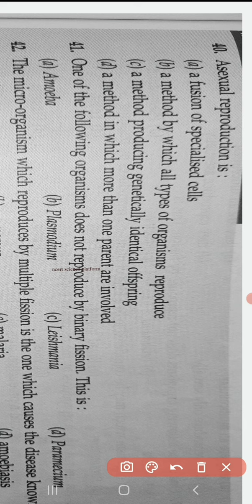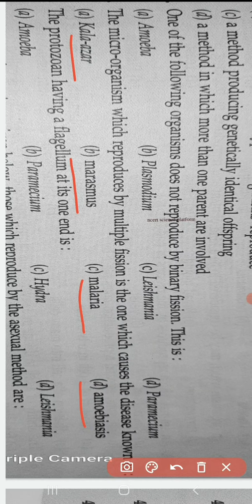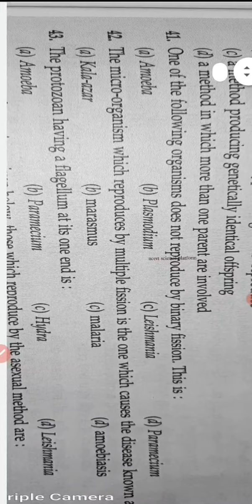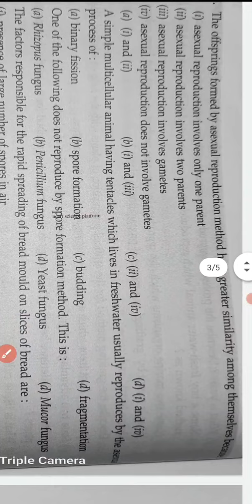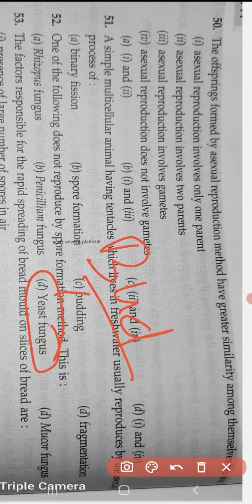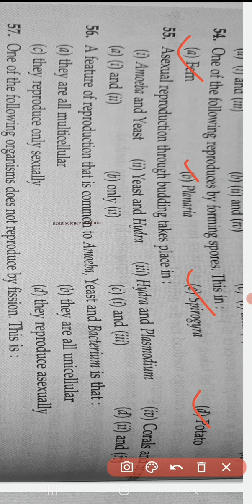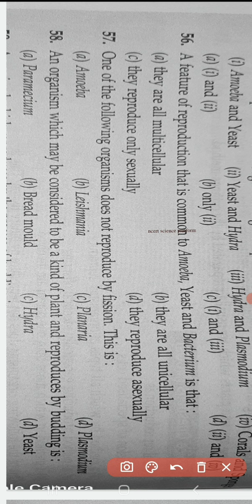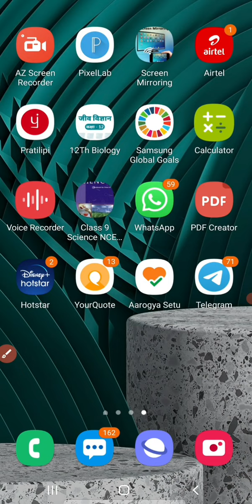21 February 2022